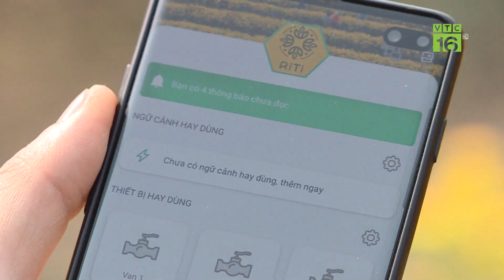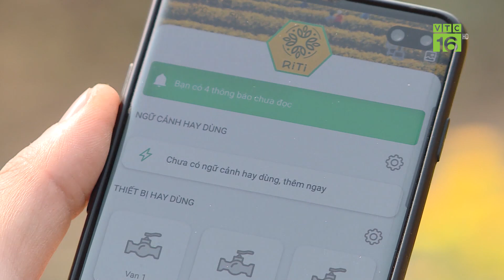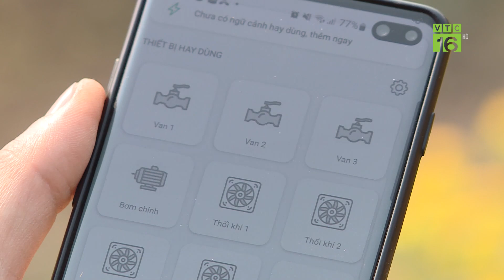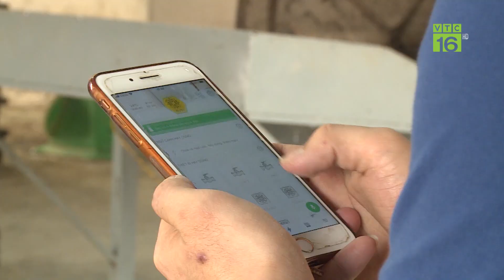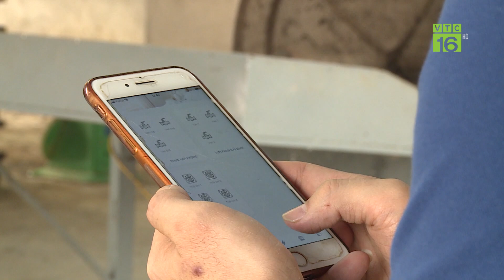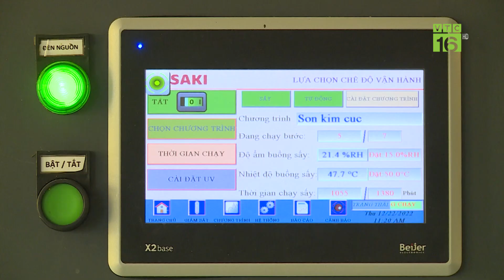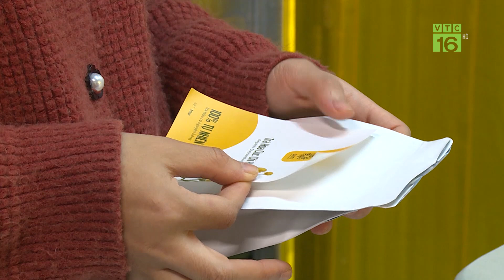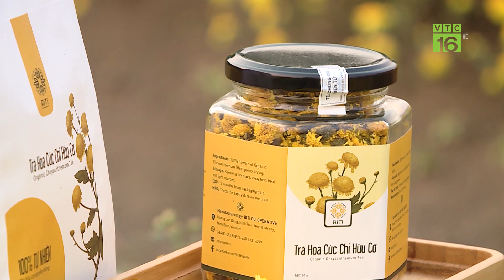Người nỗ lực hồi sinh loài cúc cổ trên đất cố đô | Nông dân mới | VTC16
VTC16 | Những người hồi sinh loài cúc cổ trên đất cố đô | Nông dân mới | VTC16. Với những nỗ lực của cả nhóm, những thành viên của HTX Riti, xã Sơn Lai, huyện Nho Quan, Ninh Bình đã hồi sinh loài cúc cổ, biến nó thành trà hoa cúc hữu cơ.